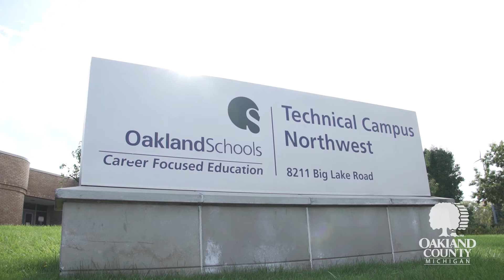Oakland Schools Technical Campuses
Oakland Schools Technical Campuses give students a competitive edge. From cybersecurity to the culinary arts, Oakland Schools’ four professional career campuses offer students real-world training from industry experts. OSTC students acquire both technical skills and required academic credits for graduating from high school, making them career and college ready.